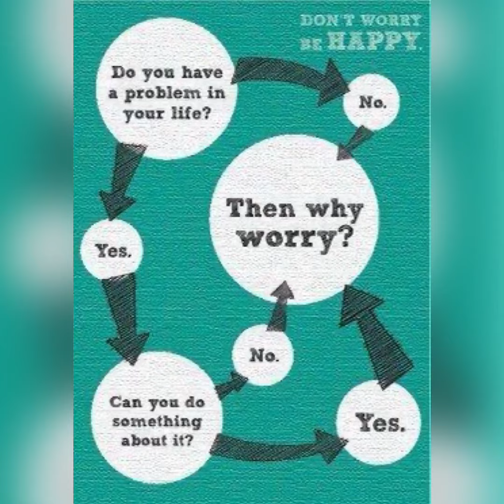Sunday Motivation.... Why Worry???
If our problems have solution. Don’t Worry. Solve it.

If our problems do not have solution. Don’t Worry. We anyways cannot do anything about it.

Better we should do what is in our hands. Do Not Worry.